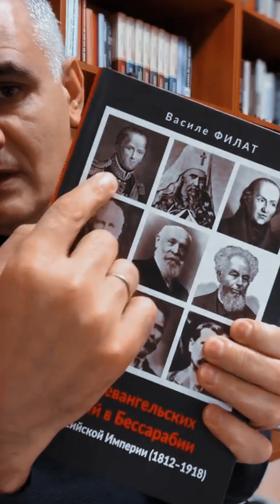Împărații și domnitorii care nu erau pocăiți au luptat și câștigat luptele. Cine le-a dat biruință?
Împărații și domnitorii care nu erau pocăiți au luptat și au câștigat luptele cu ajutorul lui Dumnezeu?  Sau cine le-a dat izbândă?

ÎNTREBAREA: Am și eu o întrebare la care nu am primit răspuns, adică am primit dar nu mi sa părut ok. Domnitorii și regii Europei să spunem în cazul meu, a țărilor române, au luptat, au câștigat luptele cu ajutorul lui Dumnezeu cineva din acești domnitori nu au fost pocăiți și totuși Dumnezeu le-a dat putere în a lupta și a păstra țara liberă pentru a nu a fi condusă de musulmani. În cazul asta acești domnitorii și regi nu au fost binecuvântați cu har și izbândă, nu au avut putere de la Dumnezeu pentru a câștiga luptele cu musulmanii?